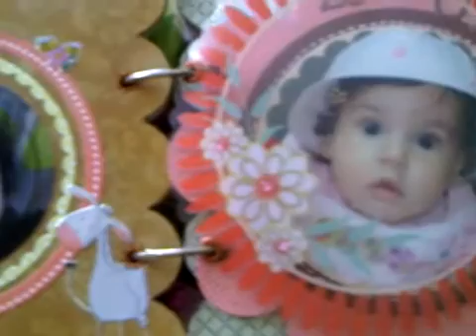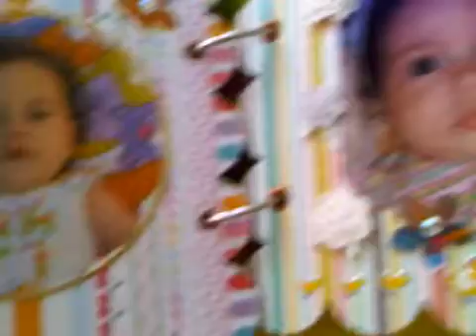O meu primeiro Album em Scrapbooking!!!!!!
Este album foi o meu primeiro trabalho usando a técnica de Scrapbooking!